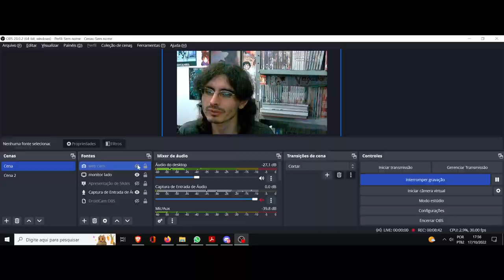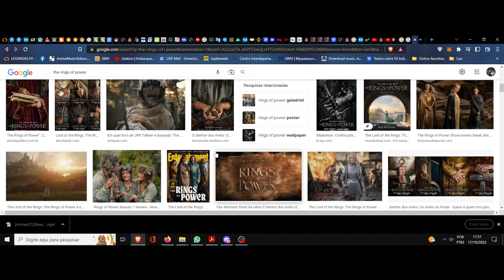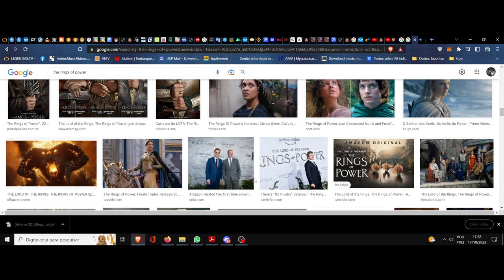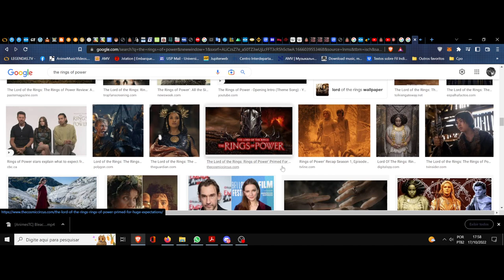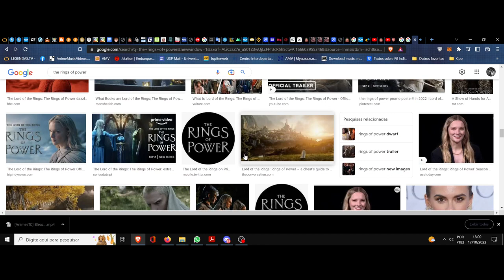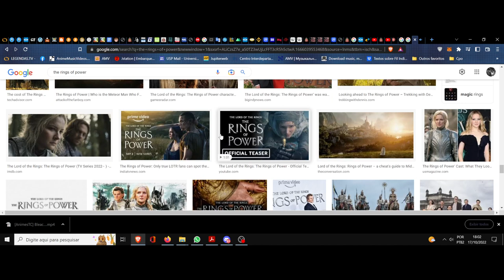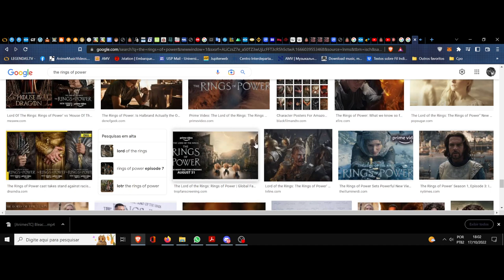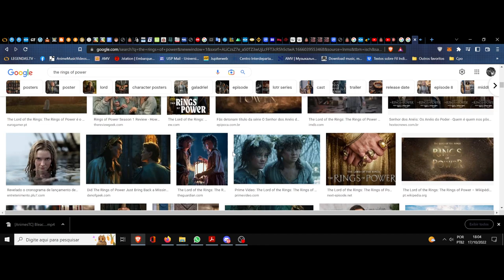(FD) O senhor dos anéis. Os anéis de poder. (The Rings of Power) Minha revolução copernicana